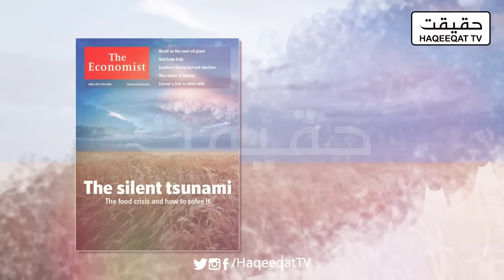No Grain Shipment For Europe and Asia From Black Sea After Crimea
Crimea bridge is now in a different phase as there will be no grain shipment in near future from Black Sea.